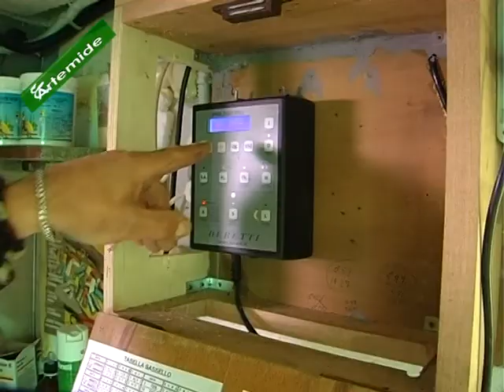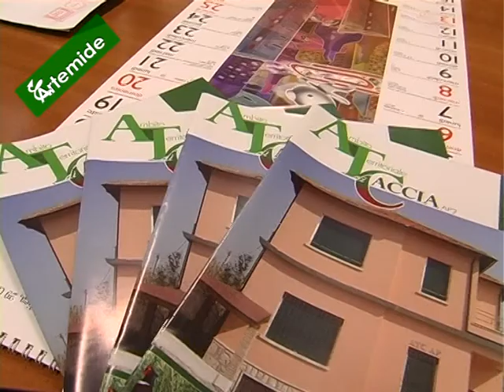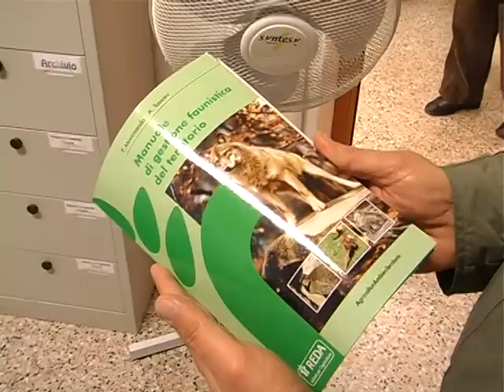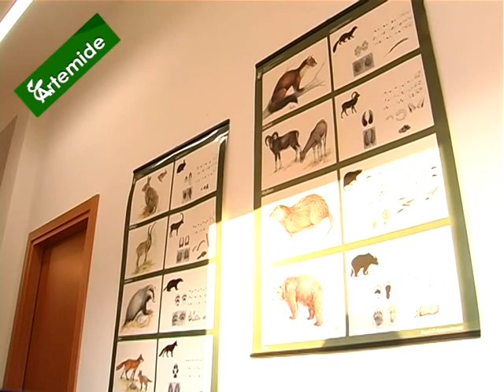2009-2010 Puntata #07 - Castorano - Caccia da Appostamento